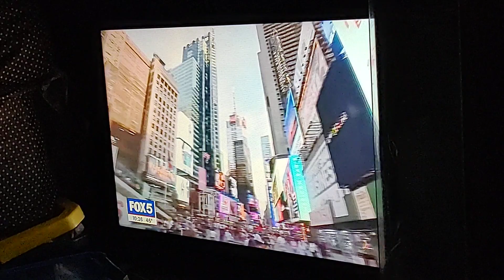Fox 5 News On Casino in New York Video. Jan 12, 2024.